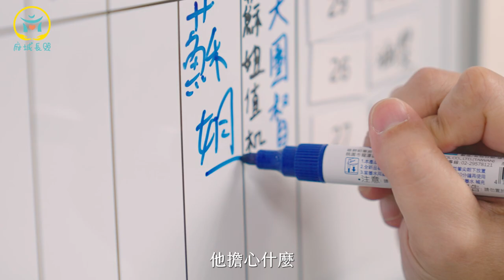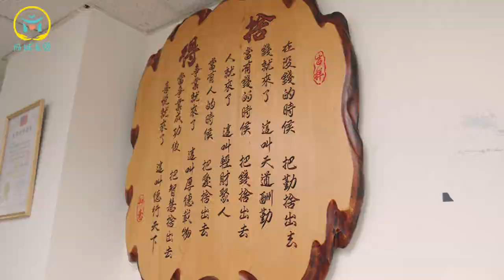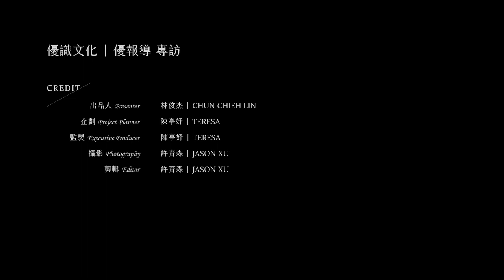府城居家長照機構 創辦人 ｜ 蔡昀澂 ｜ 專訪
「府城長照集團」創辦人蔡昀澂執行長認為，長照是一個以人為本的行業，怎麼讓個案好好的生活是最重要的，。
  他很重視服務端的運作，因此戮力提升人才服務價值，結合專業，體貼「人」的需求，深入個案生活，贏得好口碑。

更多精彩內容請見：
品牌特搜小組：
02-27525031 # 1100